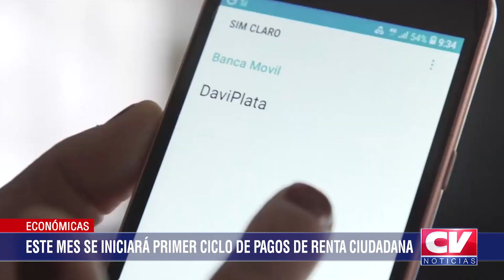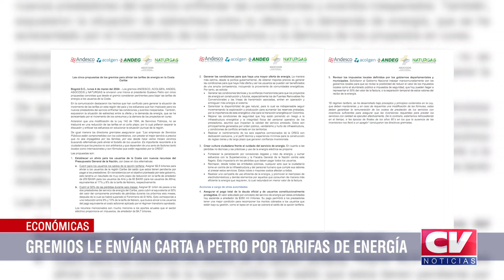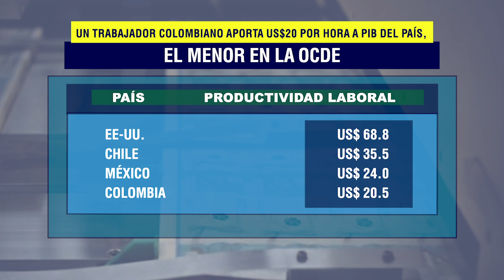Información económica 4 de marzo de 2024